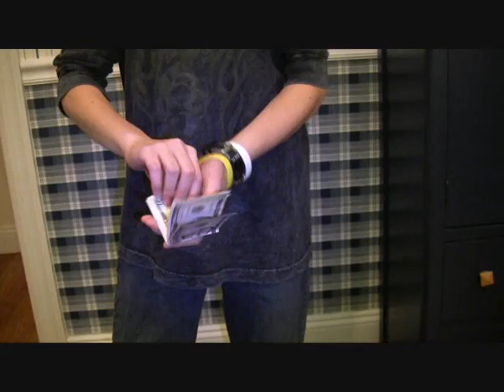Extreme Burn by Richard Sanders (HD)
Extreme burn by richard sanders filmed in HD